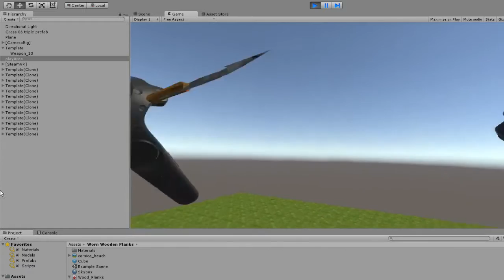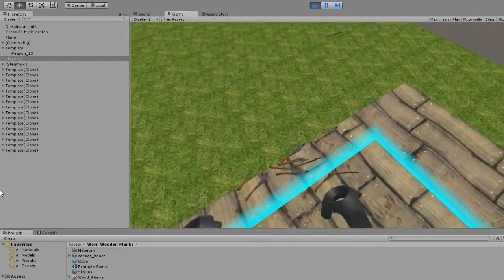Testing Unity 3D with HTC Vive (SteamVR Plugin)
and some free assets from Unity Asset Store